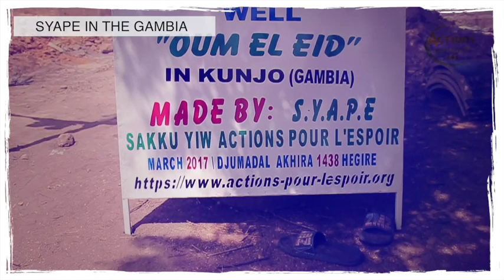SYAPE IN GAMBIA